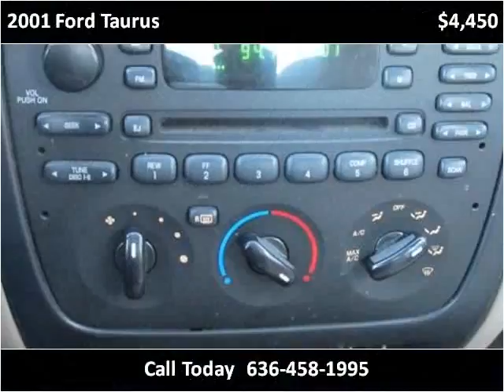2001 Ford Taurus Used Cars Wildwood MO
This 2001 Ford Taurus is available from Wildwood Motors.